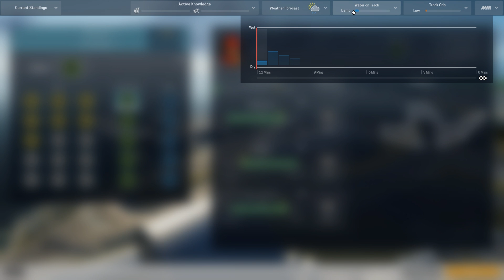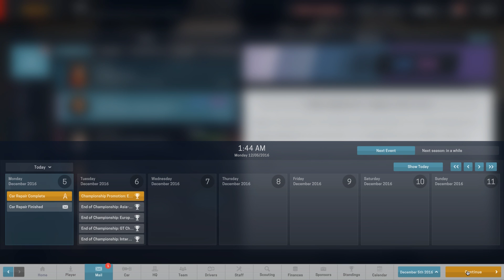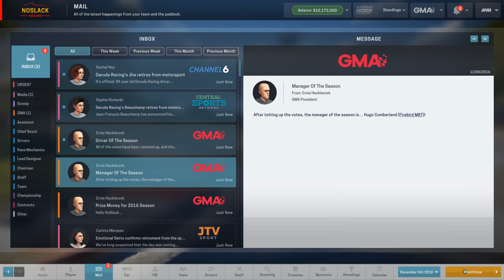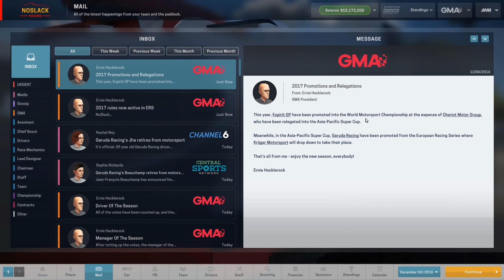Motorsport Manager - Ep. 10 - The Season Is Over - Let's Play Motorsport Manager